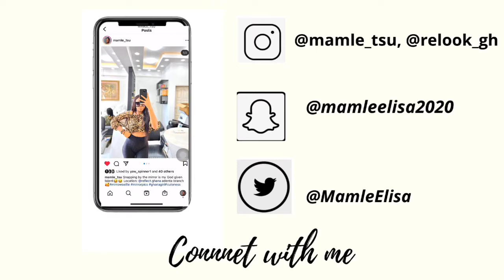NEW YOUTUBER! WELCOME TO MY CHANNEL..🥰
I am so excited to go on this journey with you all and I hoping with time we can become one big Amazing family..

We are going to be having a lot fun here. There are going to be DIYS(do it yourself) videos, chit chat, lifestyle, beauty related videos as well as hacks and tricks for hair stylists like myself who are interested in learning new things.

Thank you and God bless you. I will see you all in my next video🥰.